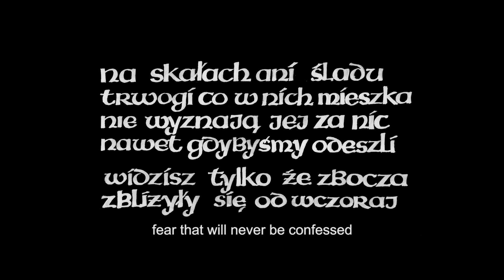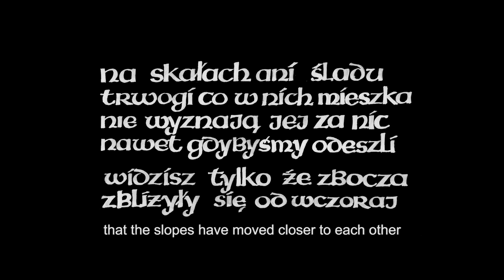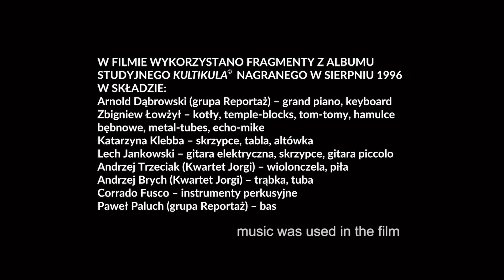CZAS ZATRZYMANY / TAMARA KASPRZYCKA / English subtitles / final version black & white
realization: Tamara Sorbian Kasprzycka
film photography: Mariella Nitosławska